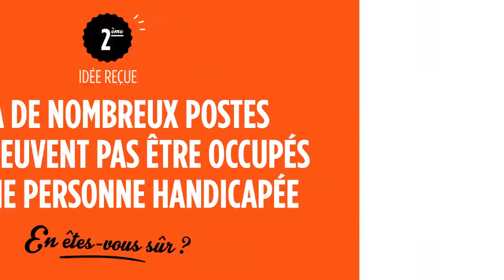Zoom sur l'alternance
Les 7 idées reçues sur l'alternance